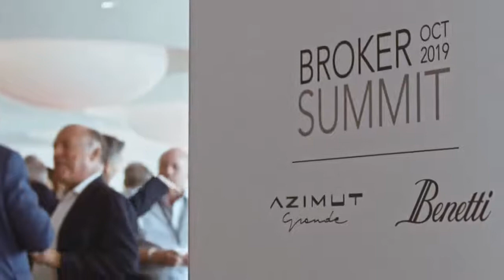Azimut|Benetti: Number One in the World for Megayachts for Two Decades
Since 19 years we are number one in the world for megayachts. And, with pride and excitement, we met our brokers in Cap D’Antibes to announce that as Azimut | Benetti Group we will launch six new models above 24 meters in the next two years. This means commitment, passion, and a strong will to achieve more goals.